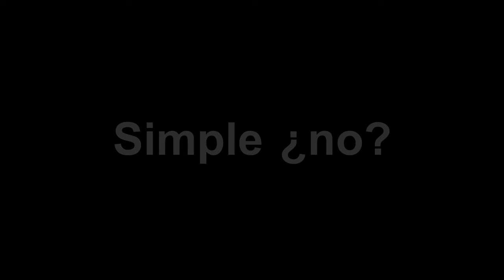SHH Shifter - Cambio H a Secuencial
Tan simple como girar el pomo y pasamos de un cambio en H clásico, al modo Secuencial.